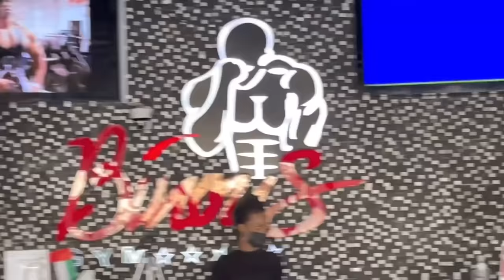Building a 3D Delts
Journey to my stage debut episode 4: building a 3D Deltoid.
Comprises of 4 exercises all 2-in-1 or supersets 4set each 15-20reps strictly High Volume for an Insane Muscle Pump.

Yesszzziirrr!!!

Support ya Boi people and remember :
👉🏾 Subsccrrriiibbbeeee 👈🏾